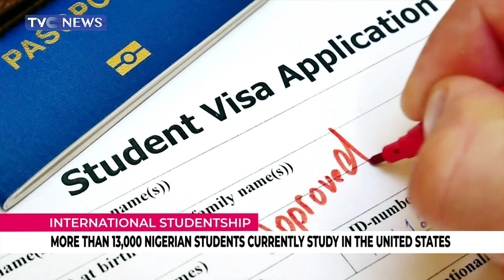More Than 13,000 Nigerian Students Currently Studying In The United States